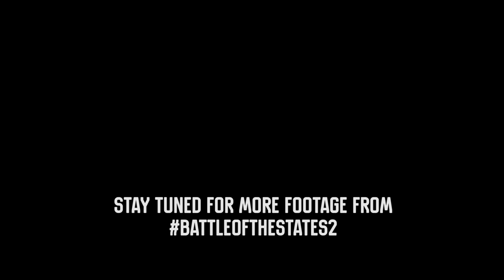GRAND NASTY VS TURBO JOE! Who has the FASTES REGAL ON RIMS? : Battle of the States - Milan, Michigan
Two of the fastest known Gbodies on big rims finally meet and go head to head at Milan Dragway for the Battle of the States Car show & Grudge Race. Both packing turbocharged LSx swapped engines and rolling on 24" chrome, this heavyweight match-up was on the world was waiting for!